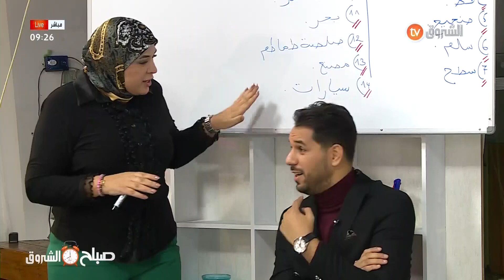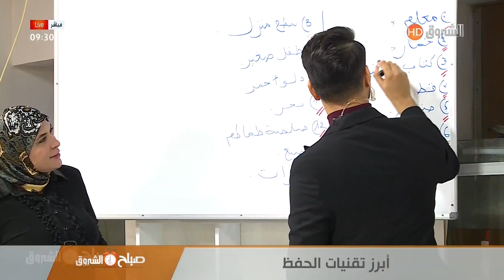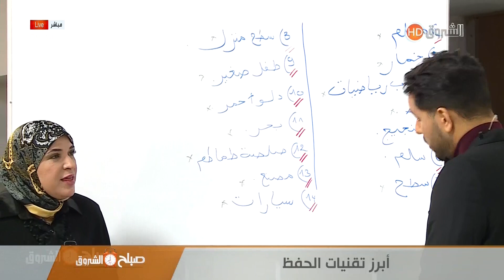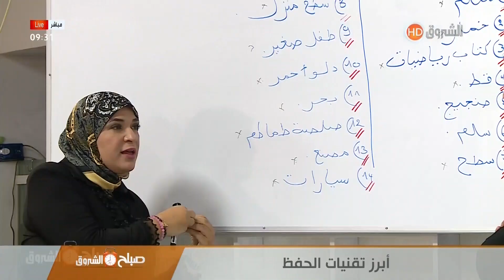الأخصائية مكيد.."بهذه الطريقة طفلك يحفظ الدروس بسهولة ولن ينساها أبدا" شاهدوا الطريقة على المباشر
الأخصائية نوال_مكيد.."بهذه الطريقة طفلك يحفظ الدروس بسهولة ولن ينساها أبدا"..شاهدوا الطريقة على المباشر👌👌
HD 10992/5000
SD 10921/27500/V